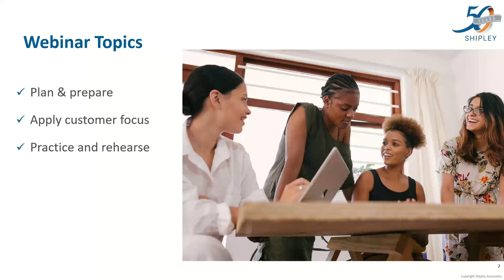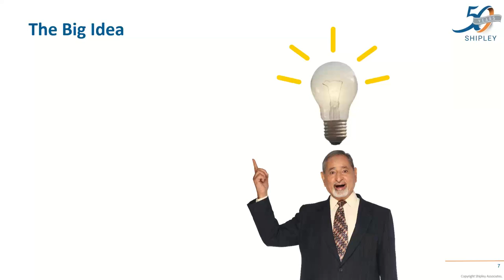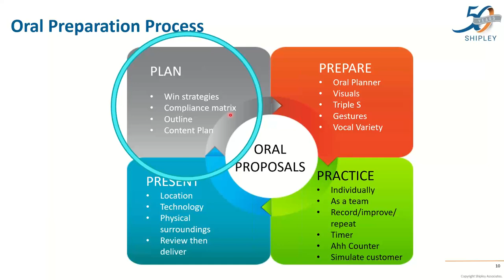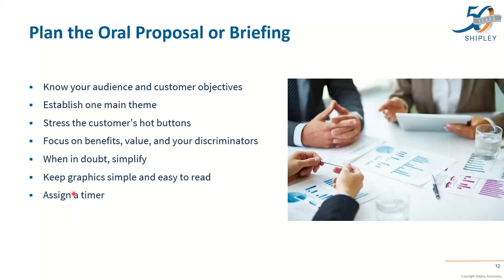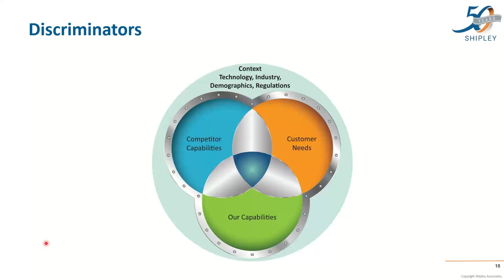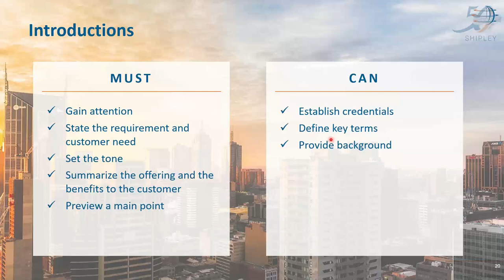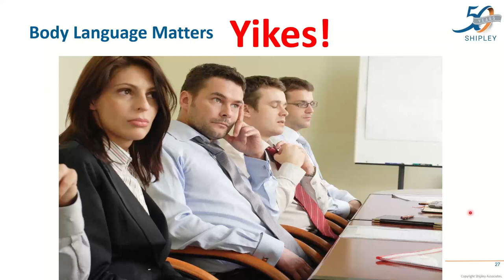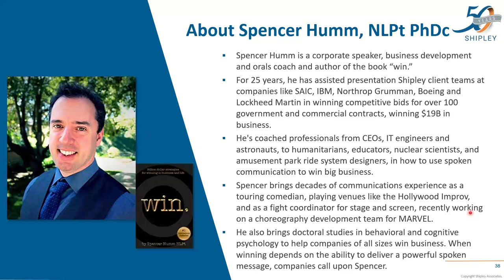Proposal Briefings and the Oral Proposal - June 8, 2022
More and more customers expect briefings and demos. Join business winning practitioners as they discuss best practices for developing and delivering effective oral briefings and proposals.